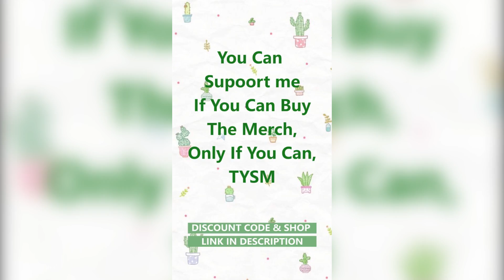SCARLETT JOHANSSON Fap Tridute Sexy Compilation | TikTok Trends of 2021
Welcome to the SCARLETT JOHANSSON Fap Tridute Sexy Compilation | TikTok Trends of 2021!

I am a Tik Tok compilation channel that makes dance video's most of the time, but you can also find funny/meme tiktok compilations or art. My video's feature tiktok stars like Charli and Dixie D'amelio, Addison Rae, Avani Gregg, Loren Gray, Zach king, Baby Ariel, Spencerx, Brent Rivera, Jacob sartorius, Will smith, Chase Hudson/ Lil Huddy, Tony and Ondreaz Lopez and many more. The tiktoks in my videos can be flagged as tik tok cringe, tik tok memes or tik tok mashup may 2020.

Important Tik Tok content on my tiktok channel include Tik Tok compilations and Tik Tok videos, tiktok memes, Tiktoks, Tiktoks 2019 and tiktok 2020, tiktok mashups and tiktok playlists. What content do you want to see? Some options are tik tok compilations (tiktok 2018, tiktok 2019, tiktok 2020 or tiktok 2021), Tik Tok cringe (Tik Tok videos that are cringe such as tiktok cringe, tiktok memes or tiktok vines), Tik Tok dancing videos (Ultimate TikTok Dance, Charli Dance, Addison Rae Dance, Noah Back Dance and Ultimate TikTok Dance of 2020), Tiktok drawings, tiktok trends or tiktok reactions (tiktok funny, tiktok reaction, tiktok meme compilation, tiktok dances). My personal tiktok favourites are TikTok Trends, Ultimate TikTok Dance and other Dance TikTok videos.

If your TikTok is in this compilation and you want it to be removed, please e-mail . Thank you for your understanding.